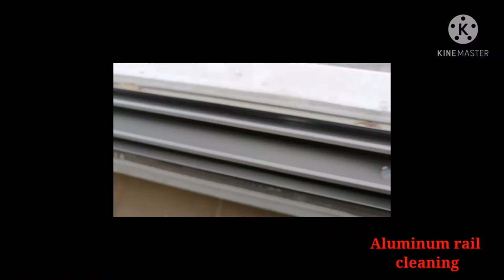How to clean Sliding Door or Window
An easy way to clean your window or sliding door tracks.  Try it out at your home.